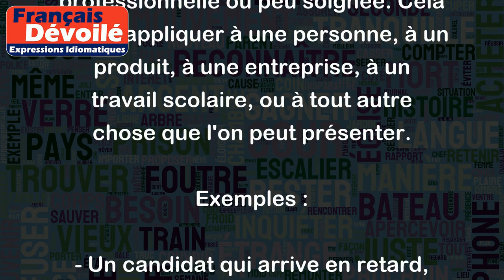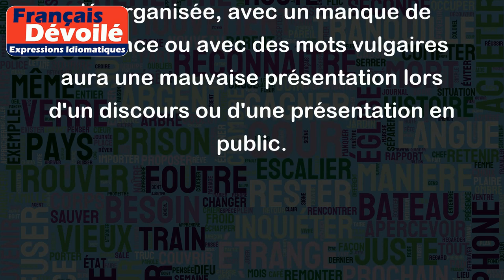Avoir une mauvaise présentation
L'expression "avoir une mauvaise présentation" signifie que l'apparence ou la façon dont quelque chose est représenté est peu attrayante, peu professionnelle ou peu soignée. Cela peut s'appliquer à une personne, à un produit, à une entreprise, à un travail scolaire, ou à tout autre chose que l'on peut présenter.
Exemples :
- Un candidat qui arrive en retard, habillé négligemment et avec un CV froissé et peu soigné, aura une mauvaise présentation à un entretien d'embauche.
- Un produit vendu en ligne avec une image floue, une description inexacte et peu de détails aura une mauvaise présentation et peut ne pas attirer les clients.
- Un travail scolaire rendu sans ponctuation, avec des fautes d'orthographe et de grammaire, aura une mauvaise présentation et obtiendra probablement une note basse.
- Une entreprise qui ne prend pas soin de son site web, de sa marque ou de ses matériaux publicitaires, aura une mauvaise présentation et peut perdre des clients ou des partenaires commerciaux.
- Une personne qui parle de façon désorganisée, avec un manque de confiance ou avec des mots vulgaires aura une mauvaise présentation lors d'un discours ou d'une présentation en public.